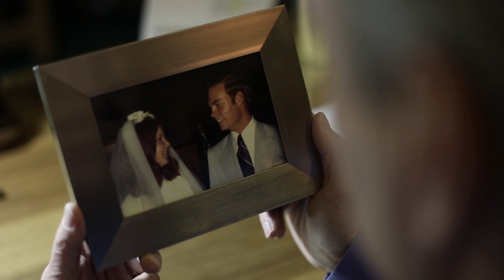Le cœur du ministère - Andrew Wommack Ministries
Nous sommes heureux de vous annoncer que le ministère d'Andrew Wommack s'établit en France et en francophonie.
Découvrez, dans cette vidéo, le cœur du ministère.
À partir de la semaine prochaine (4 mai), nous diffuserons nos émissions télévisées "La Vérité de l'Évangile" tous les lundis, mercredis et vendredis à 8h00 sur EMCI TV